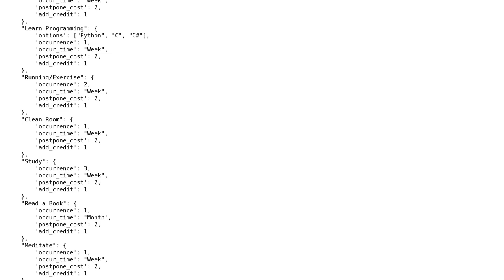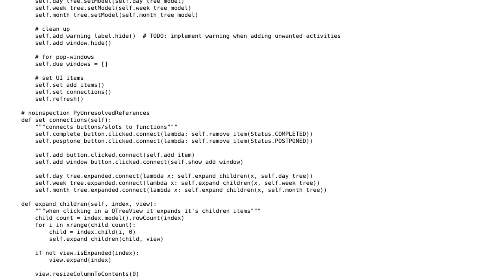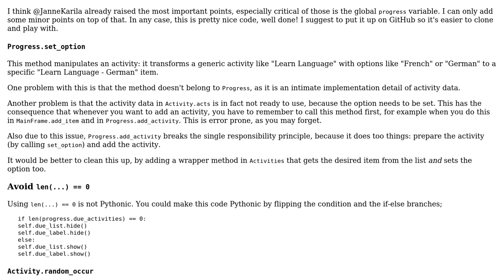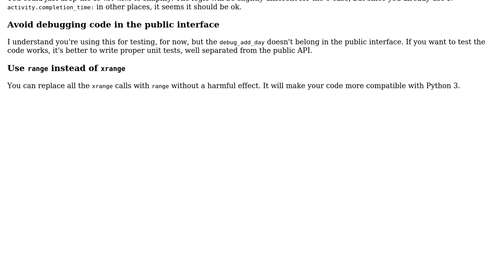Code Review: Day planner / logger (2 Solutions!!)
Code Review: Day planner / logger

With thanks & praise to God, and with thanks to the many people who have made this project possible! | Content (except music & images) licensed under CC BY-SA | Music | Images & others | With thanks to user janos user Janne Karila user Jamal user f.rodrigues and the Stack Exchange Network Trademarks are property of their respective owners. You are responsible for your own actions.